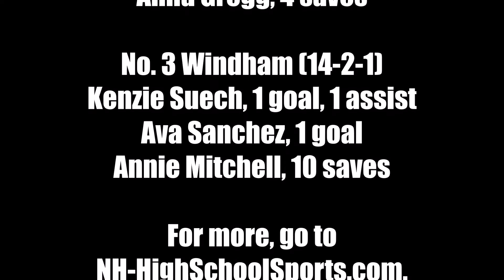Field Hockey: Concord at Windham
Windham took a two-goal lead in the first half and held on to beat Concord 2-1 in the Division I quarterfinals on Oct. 23, 2022.